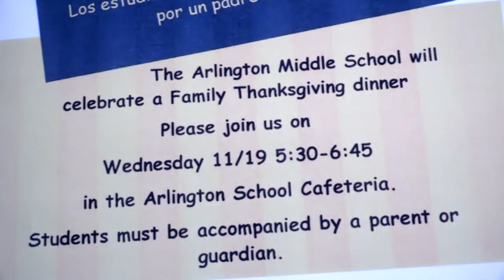Thanksgiving Dinner at the Arlington 2014